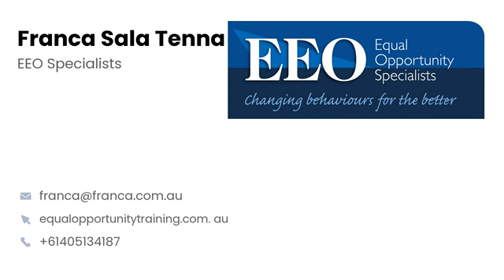Underperformance Management - Video 10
Legal Bits: Disability, Bullying and Unfair Dismissal.